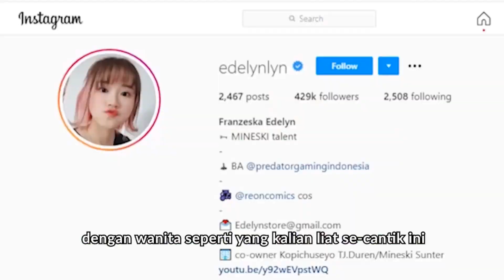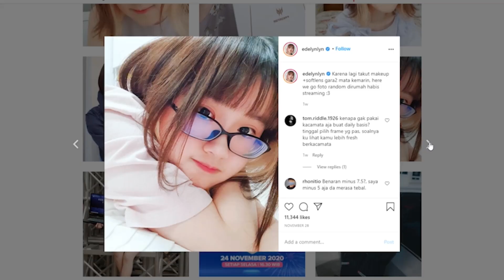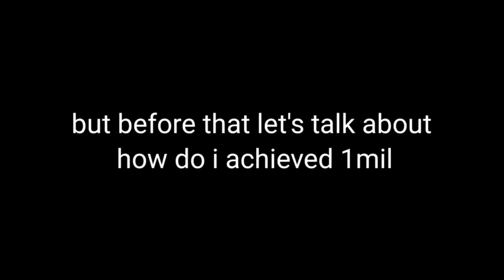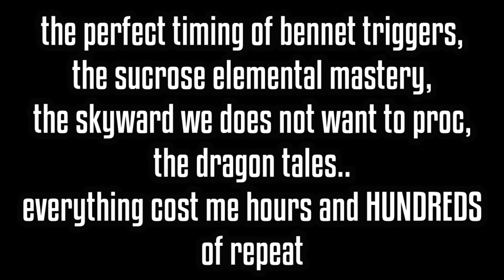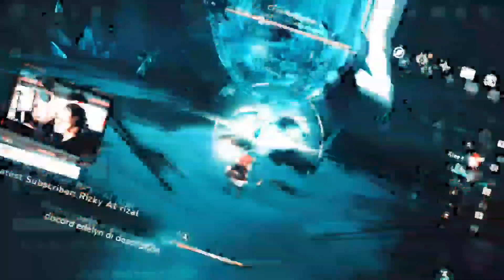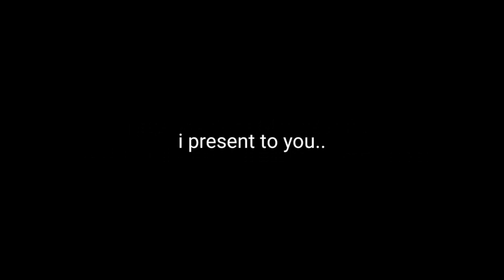Mona 1 Million 1153K Damage .Mihoyo?? -genshin impact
must watch minute 7 & 8+.
must watch minute 8.

Mona set: 2 Noblessee + 2 Wanderer Troupe Full Critical Build

it took me so much calculations...
Fpj
TOP UP GENSHIN IMPACT
   6k Primo + bonus = 1,25 jt Rp)

leadeboard:
1. Yuu Kun
2. Vooster
3. Delin
4. Andre
5. Niel Biel

 genshin impact childe 1 Million damage sixty nine thousand
69 69  1 million 115k damage

 genshin impact walkthrough genshin impact multiplayer genshin impact gameplay childe klee sucrose bennet

 mona genshin impact mona 1 million damage mona best damage
 genshin impact meme genshin impact mona franzeska edelyn edelyn edelyn
 mona dps